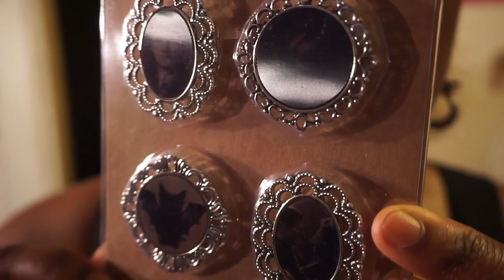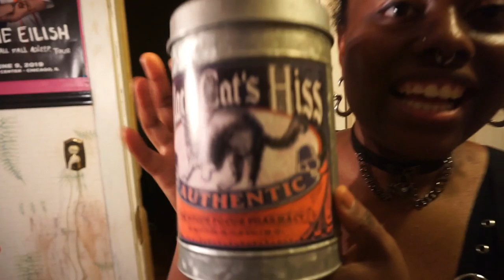It's Spooky Season at Michaels ll OUR ECCENTRIC LIFE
**Welcome to our eccentric life and BACK to our channel, if you're not new here!